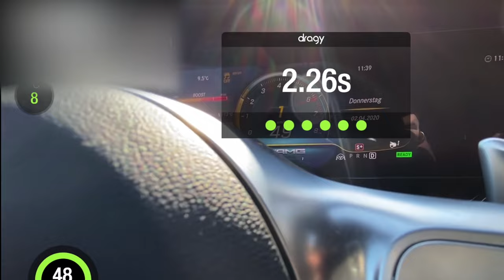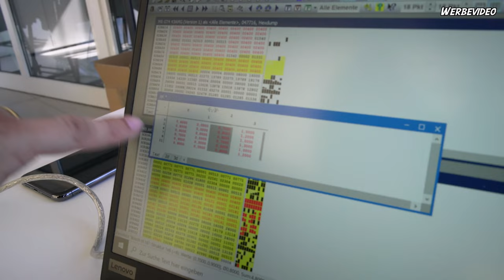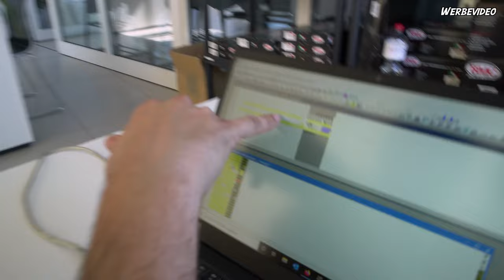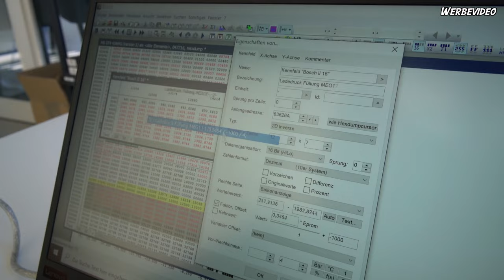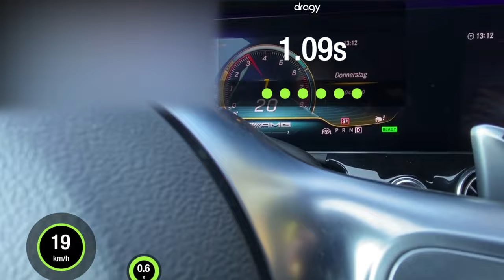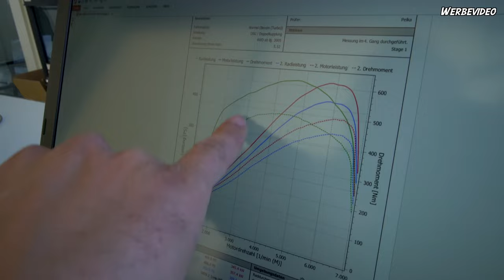Mercedes AMG GT 43 Chiptuning 470PS 620NM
Hier mal ein Video über den Schönen AMG GT 43 - 4 Türer Coupe.
In Serie ein etwas schwaches ding mit den 2 Tonnen Gewicht.
Mit unserem chiptuning bekommt der gute amggt 470PS und 620NM Drehmoment und spielt in der Liga der großen.

AMG GT: das Mercedes-AMG GT 43 4MATIC+ 4-Türer Coupé.
Antrieb Serie : Reihensechszylinders mit 367 PS und AMG SPEEDSHIFT TCT 9-Gang-Getriebe